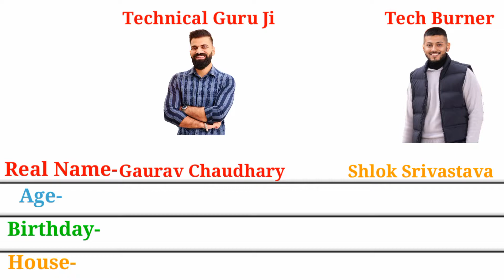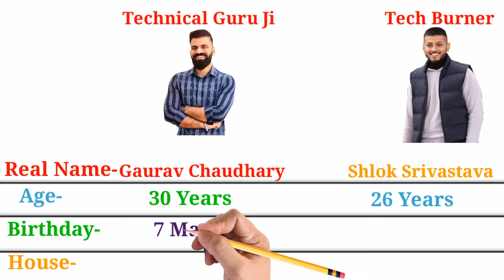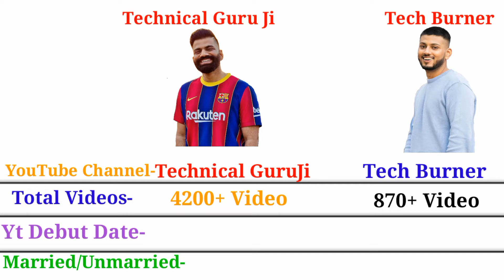Technical Guruji Vs Tech Burner-Lifestyle,Age,Youtube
Technical Guruji
Tech Burner
Technical Guruji Lifestyle
Tech Burner Lifestyle

Technical Guruji Videos,Tech Burner Lifestyle